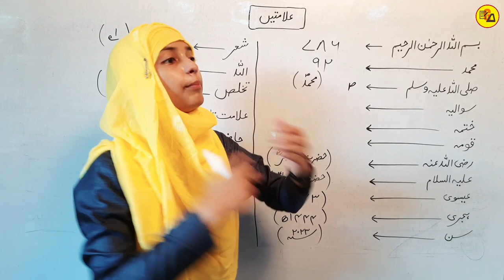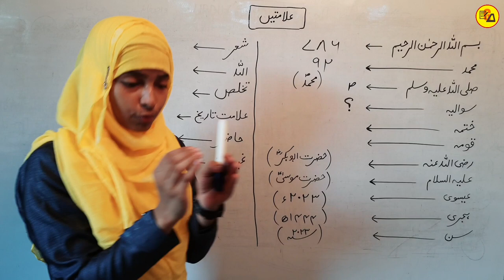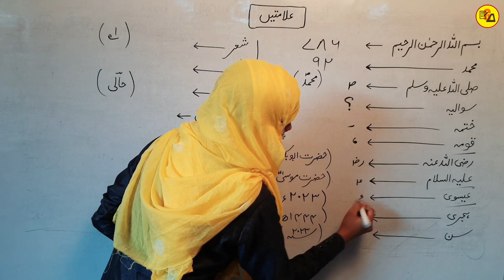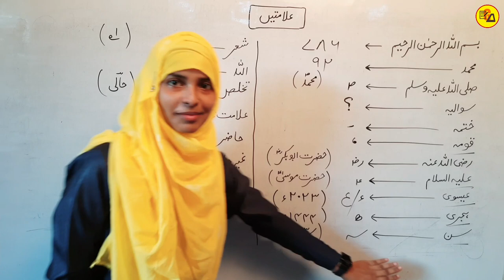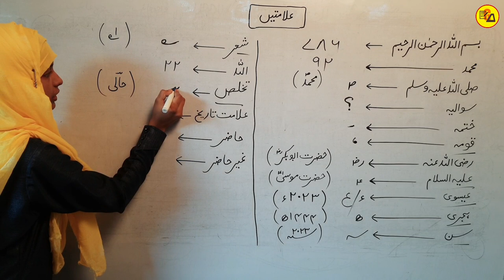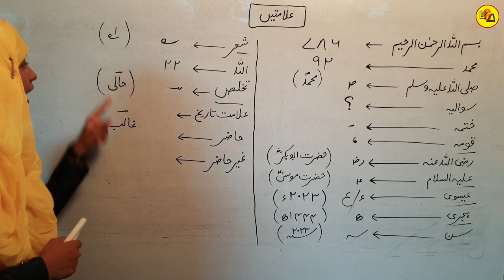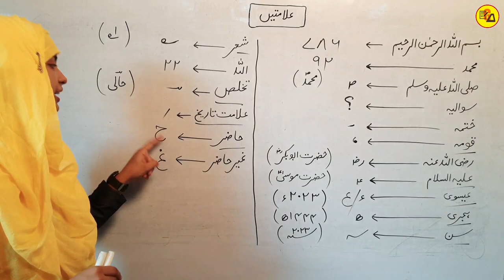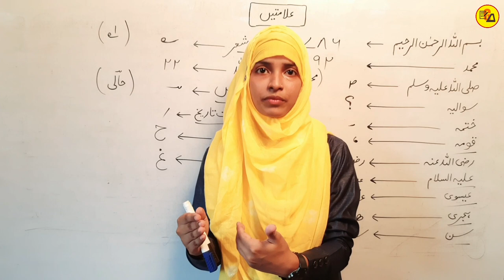Alamat in Urdu Grammar | Urdu Qawaid | Muskaan mam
Hello Everyone :-
In this video you will learn about Marks of Punctuation in urdu.